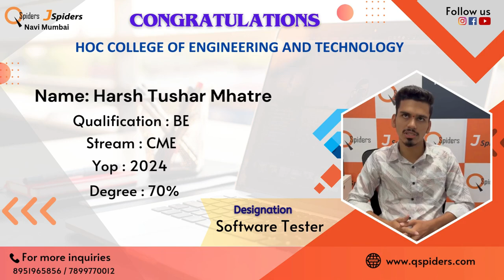My Placement Journey At | Qspiders | Navi Mumbai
QSpiders is a well-known software training institute with a focus on Java programming and related technologies. It has a track record of grooming students into proficient Java developers and helping them secure promising job opportunities in the industry.

Harsh Tushar Mhatre  is a recent graduate with an BE in CS. Harsh Tushar Mhatre sees QSpiders as the perfect opportunity to receive quality training and hands-on experience in the industry.

Overall, QSpiders' reputation, strong focus on Java, hands-on training, experienced faculty, and placement assistance are compelling reasons that attract students like Shivani who are eager to build a successful career in this field.